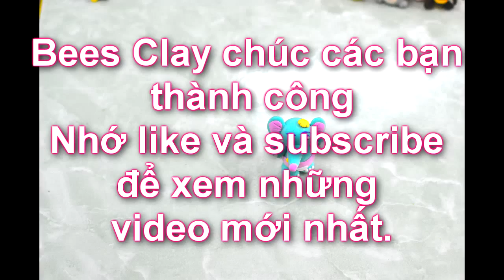Nặn cừu Shaun (Shaun the sheep) với đất sét nhẹ Bees Clay - đất sét Nhât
Hướng dẫn nặn tạo hình chú cừ Shaun (Shaun the Sheep) bằng đất sét nhẹ an toàn Bees Clay.

27 Phùng Chí Kiên, Hà Nội